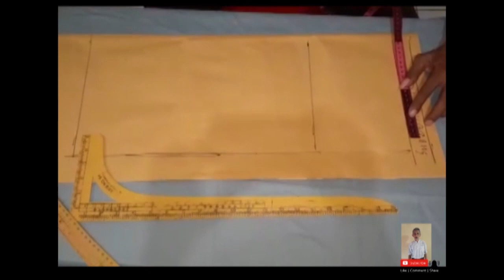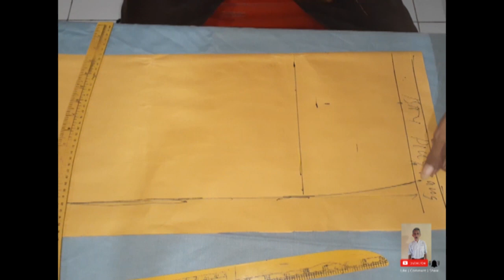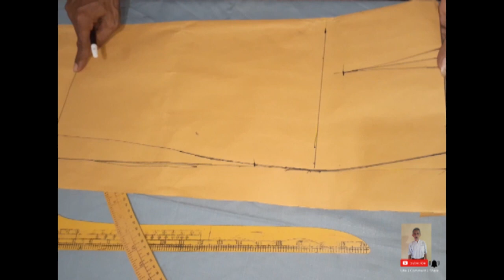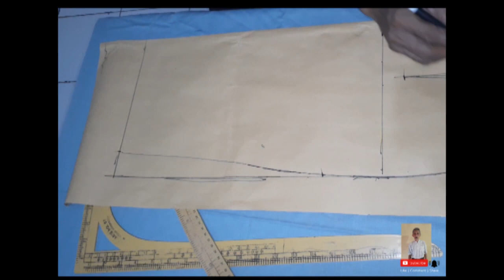cara membuat pola dasar rok bagian depan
assallamuallaikum  saya disini akan menjelaskan tentang cara membuat pola rok bagian depan dasar semoga bermanfat dan selamat mencoba semoga berhasil